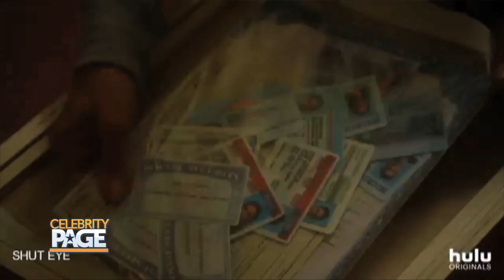TV Insider Sneak Peek: "Shut Eye"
Host Sonia Isabelle hands off to TV Guide West Coast Bureau Chief Jim Halterman who's with the cast of Hulu's "Shut Eye" as it enters season 2 with red carpet insights from Jeffrey Donovan and Kadee Strickland...